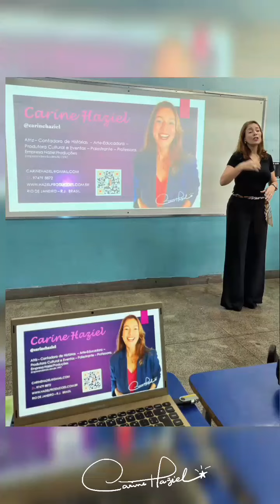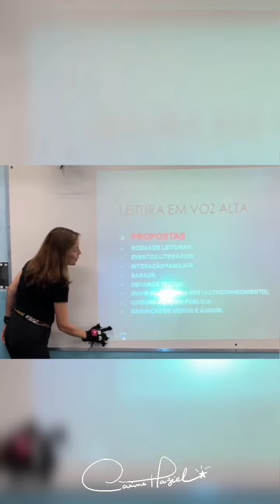PALESTRA "A IMPORTÂNCIA DE LER E CONTAR HISTÓRIAS PARA CRIANÇAS".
Um palestra para os responsáveis de estudantes numa Escola no Municipio de Duque de Caxias para falar sobre A importancia de Ler e Contar Histórias para Criancas e uma turminha da Educação Infantil com professoras marcaram presença no espaço, ficaram juntinhos aos seus pais e se divertiram.  Claro, adaptei vários momentos para realizar um trabalho em que eu pudesse dialogar com os pais e ao mesmo tempo tornar encantador para todos. Foi único e especial para todos nós.  📖🎭💚
Conte a sua história, também! 🌷

No link da Bio encontrar ontatos e Serviços.